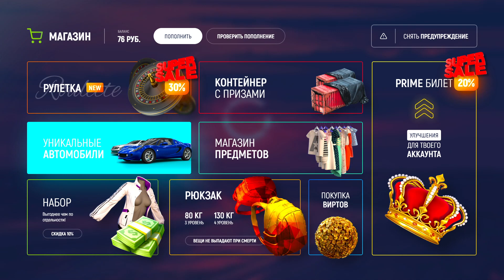РОККИ НА GRAND RP 2. PROMO MUSLIM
Ассаламу Алайкум.
►То что происходит в игре - остается в игре.
►Запрещено и я против любого рода:
●Оскорбления.
●Конфликтов.
●Разжигание меж.национального конфликта.
●Терроризма.
● Угроз.
●Меж. религиозные конфликты.
- за всё это бан.

Играйте красиво.
Свободный и единый Кавказ это - будущее.